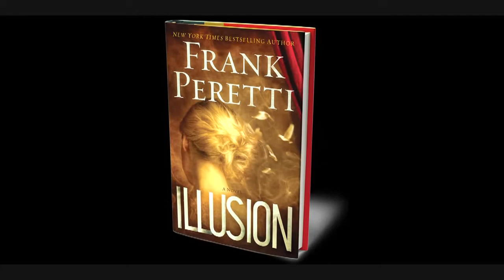Frank Peretti - ILLUSION